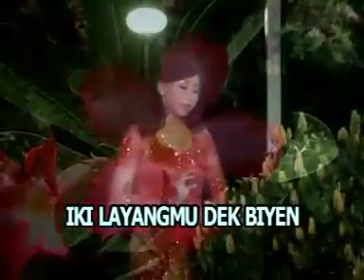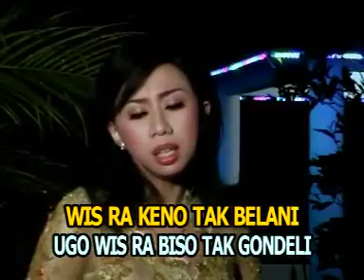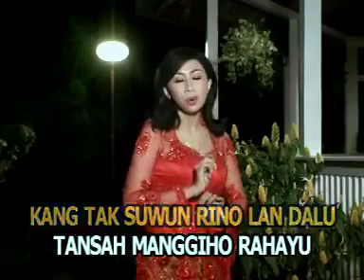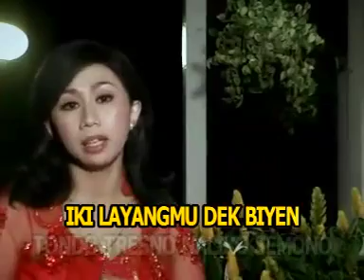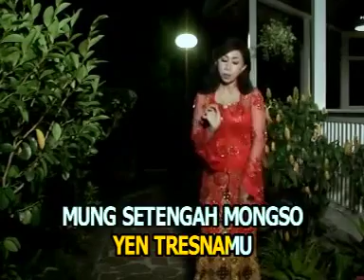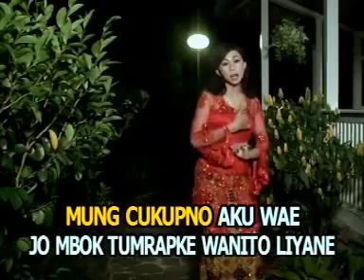SETENGAH MONGSO, Cpt : Jujuk Eksa,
Musik campur sari nyampleng